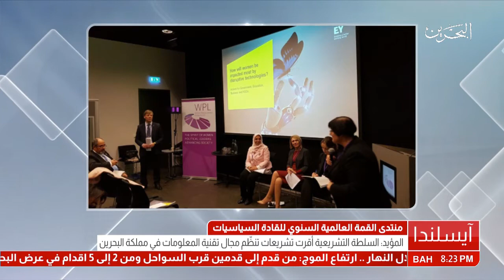أيسلندا :مداخلة هاتفية .. فاطمة الكوهجي : عضو مجلس الشورى